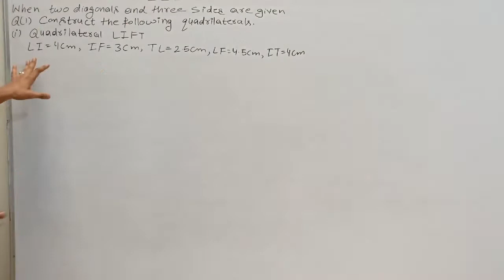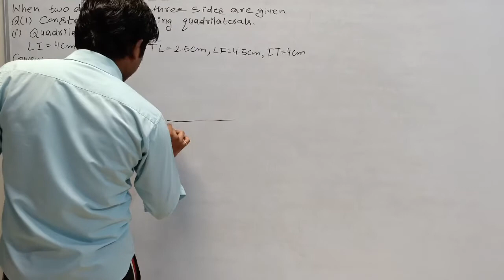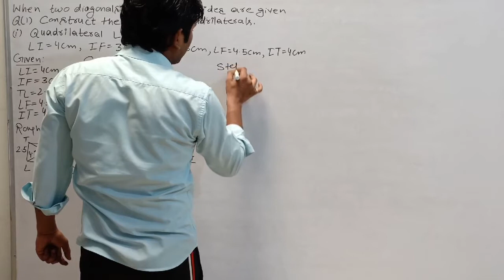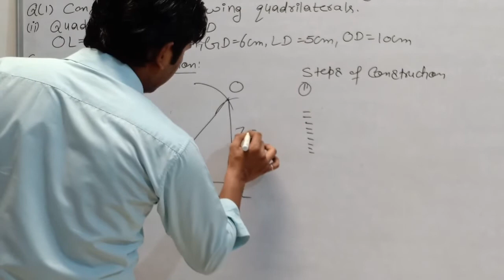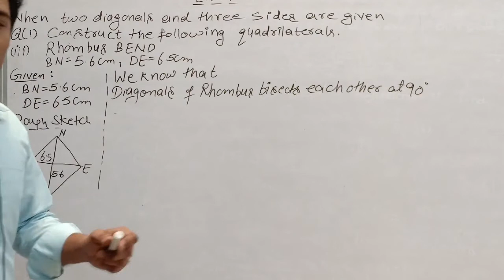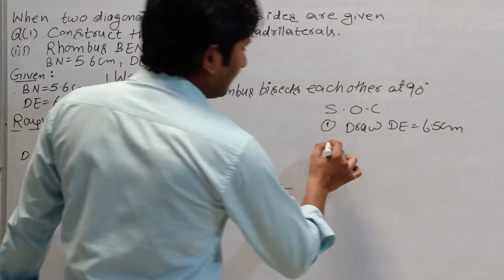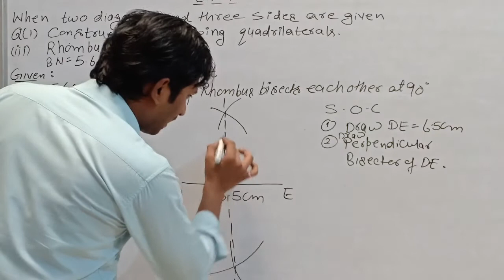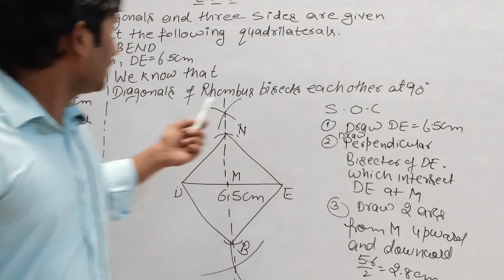Class:8th Ex:4.2 Complete